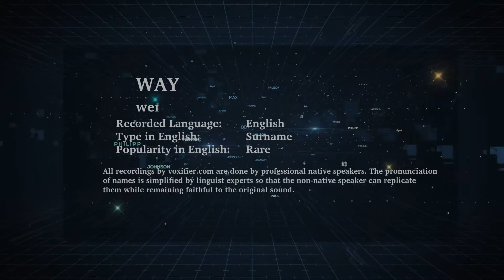How to Pronunce Way in English - Voxifier.com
This is the English pronunciation, popularity, and phonetics recording of the surname Way. The same name may exist in other languages with different pronunciations.